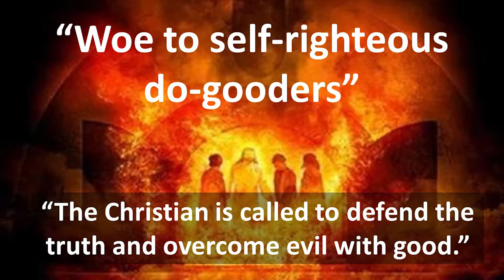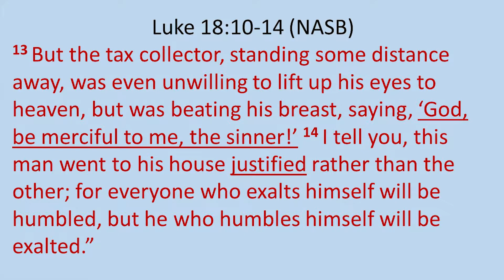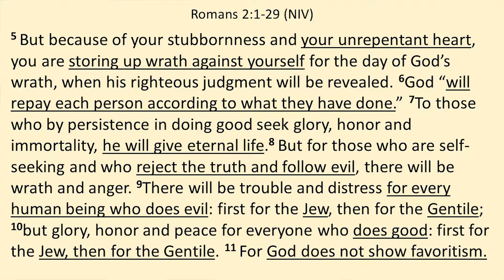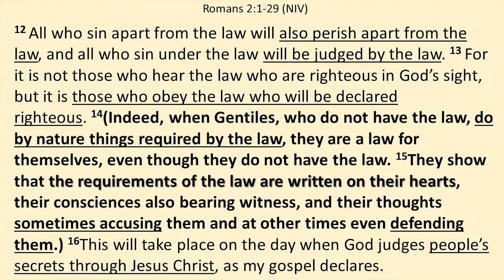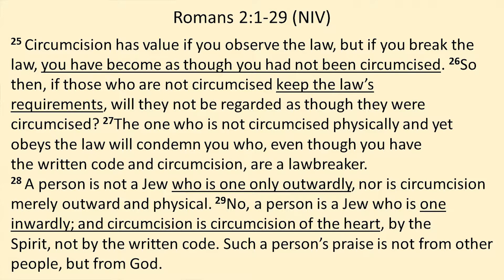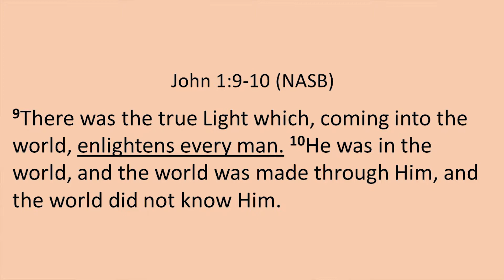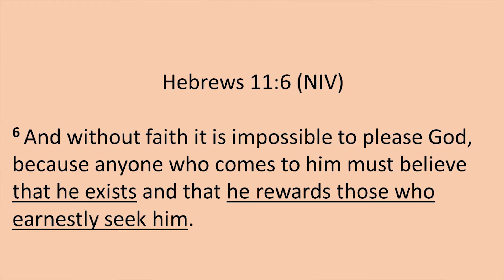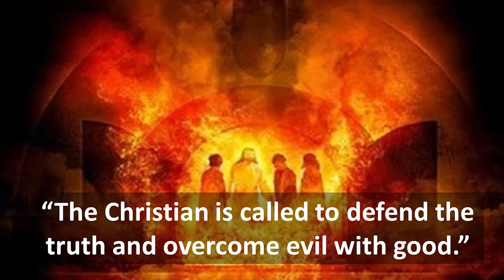Woe to self-righteous do gooders.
Paul takes aim at religous do-gooders and reminds us that God wants all people to be saved and does not favoritism.